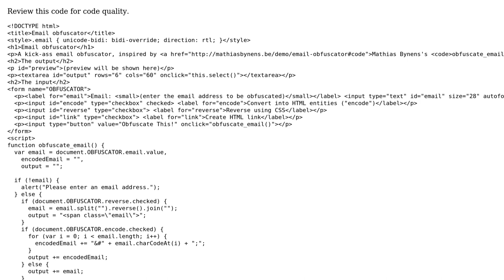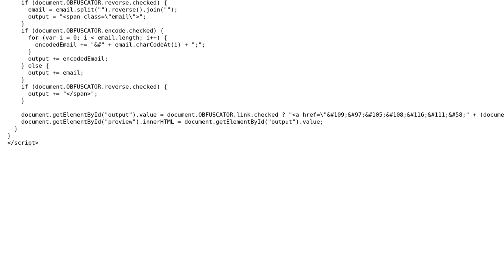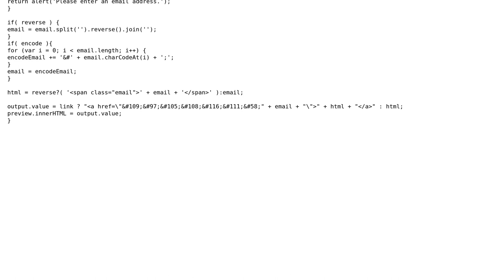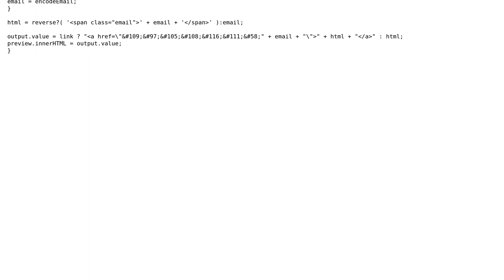Email obfuscator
With thanks & praise to God, and with thanks to the many people who have made this project possible! | Content (except music & images) licensed under CC BY-SA | Music | Images & others | With thanks to user user33979 user konijn user Jamal and the Stack Exchange Network Trademarks are property of their respective owners. You are responsible for your own actions.